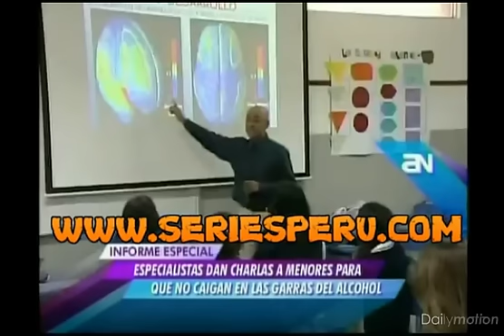Consumo de Alcohol en menores de edad.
Tema: Consumo de Alcohol en menores de edad.
Medio: TV: Canal 4 - América Noticias Edición Central
Entrevistado: Dr. Victoria Ángeles y Dr. Alfredo Saavedra (DEIDAE de Adicciones - INSM "HD-HN")